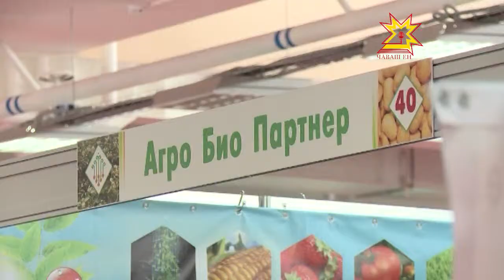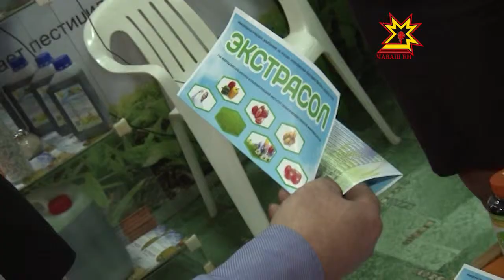Агро Био Партнер